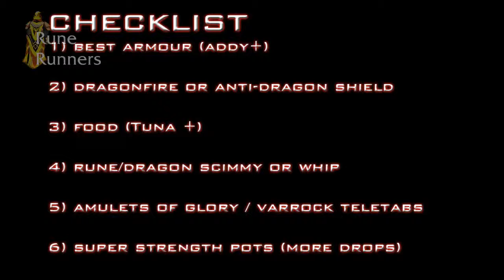Green Dragon Killing Guide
This guide is for members only and has been created by The Rune Runners :)
Due to heavy botting I recommend:
- 70 attack
- 80 Strength
- 70 Defence
so you actually get some of the drops. I also suggest you use super strength pots, they help loads!

GDK makes anywhere from 200k - 800k an hour!

All other details are in the video.

All feedback and requests will be revised! :D